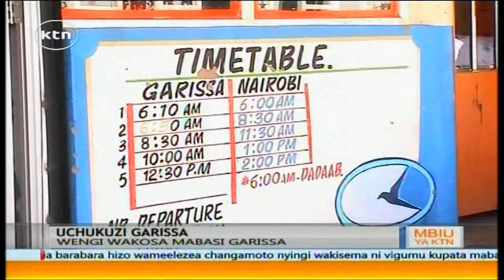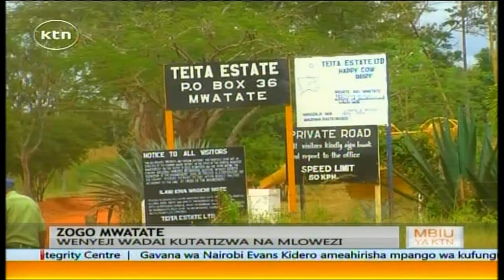Mbiu ya KTN Aprili 17, 2015